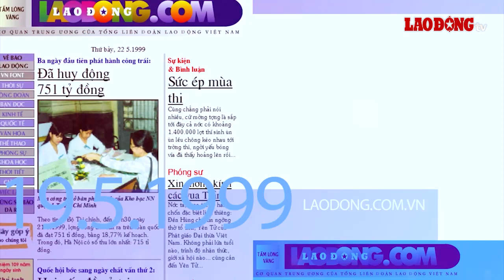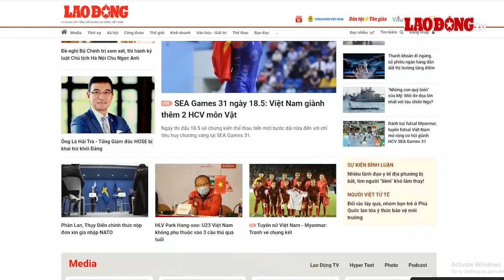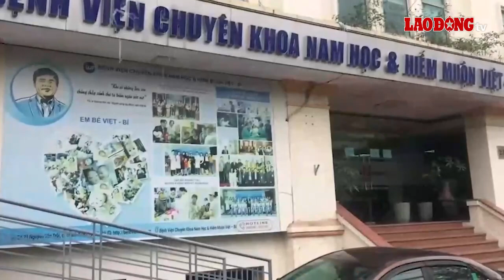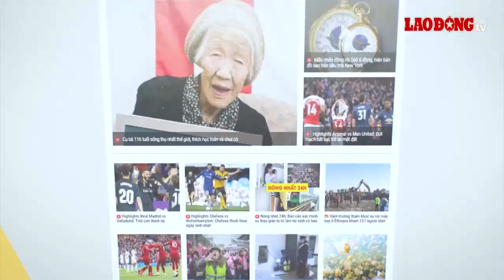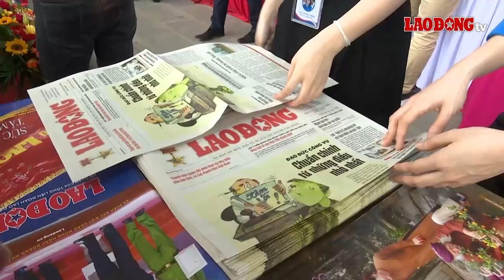24 năm báo Lao Động điện tử - dấu ấn gần 1/4 thế kỷ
BÁO LAO ĐỘNG | Ngày 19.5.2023, báo Lao Động điện tử tròn 24 năm. Với đội ngũ phóng viên trẻ lành nghề, báo Lao Động sẽ tiếp tục thực hiện tốt sứ mệnh là một trong những tờ báo uy tín, đi đầu trong nền báo chí nước nhà và là người bạn đồng hành, đáng tin cậy lâu dài của bạn đọc.

* Đường dây nóng: 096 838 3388